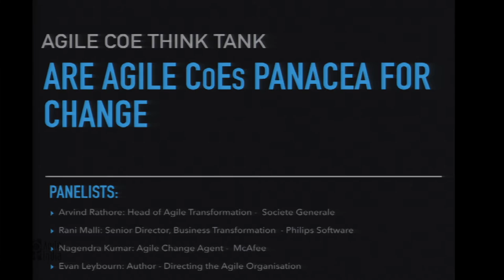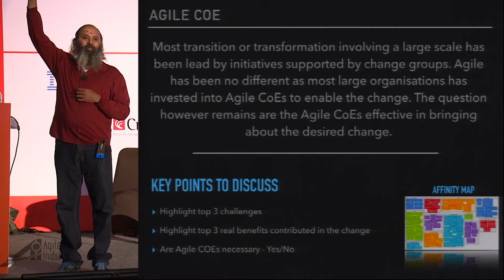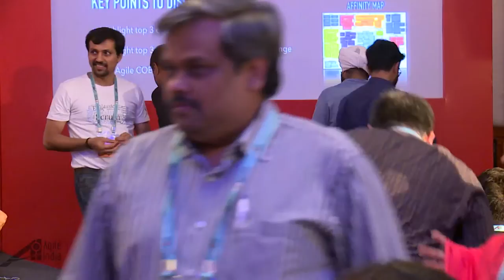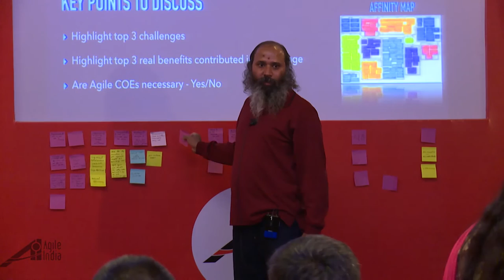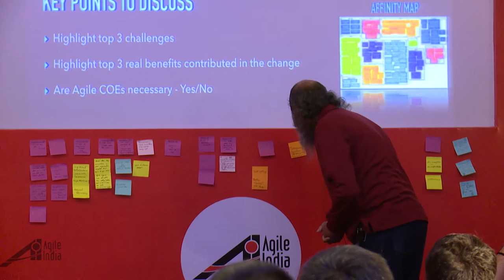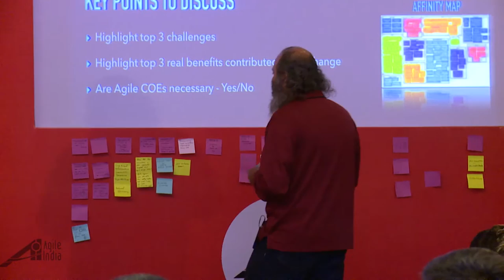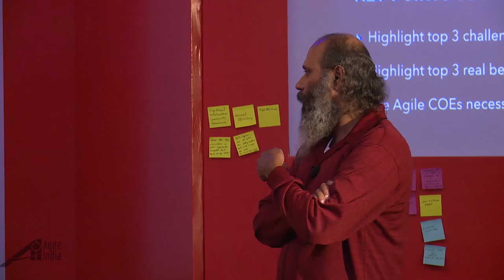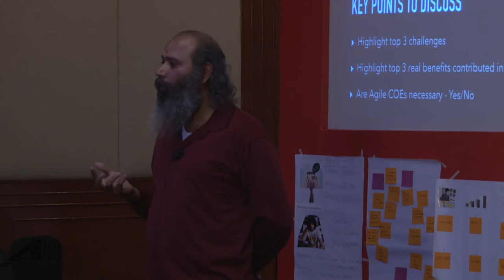Agile COE Think Tank Are Agile COEs Panacea for Change Ravi Kumar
Interesting session about the state of Agile COE's at various organisations